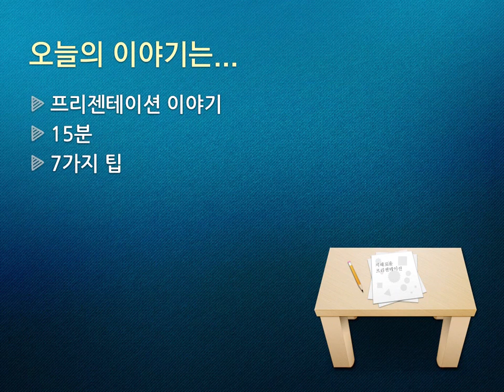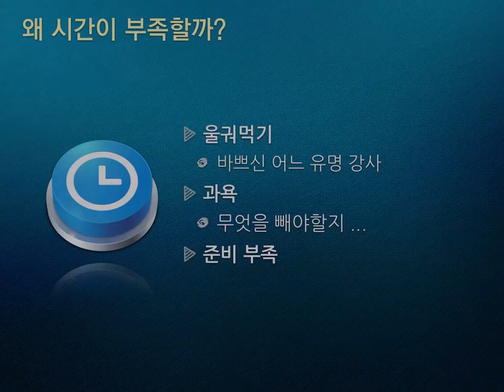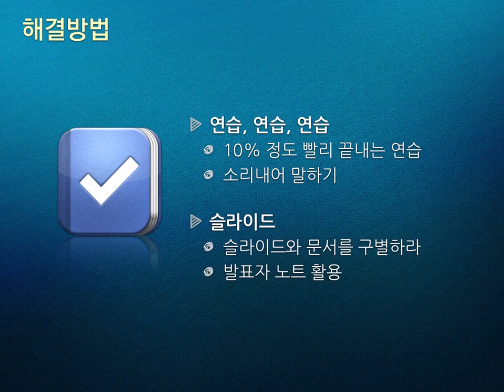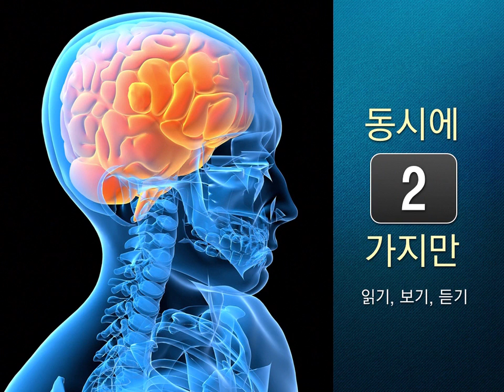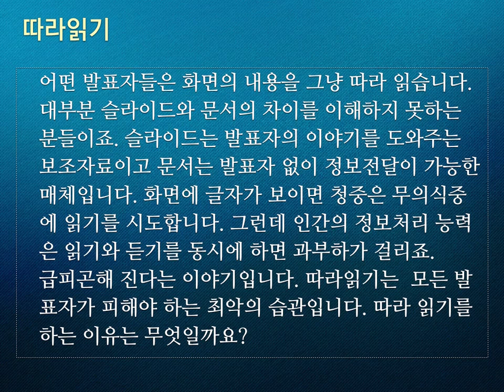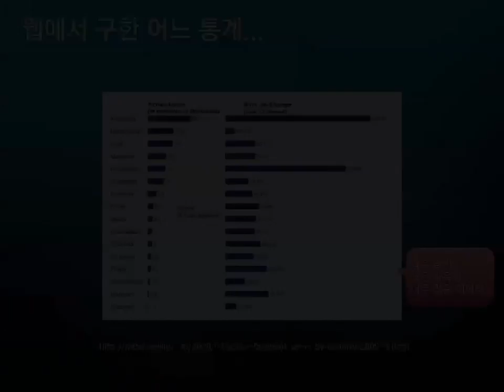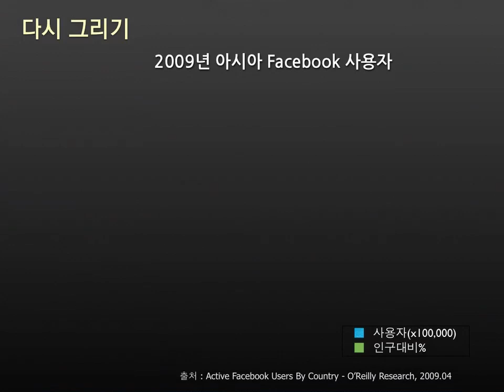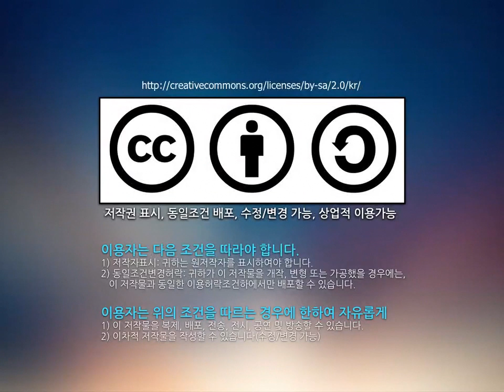[7인의 IT북콘서트] 지혜롭게 프리젠테이션하기 - 정진호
7인의 IT북콘서트
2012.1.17 광화문 KT올레스퀘어

지혜롭게 프리젠테이션하기

정진호 SK커뮤니케이션즈 기업문화팀, Ignite Seoul 오거나이저, 프리젠테이션 마스터 역자

프리젠테이션이란 무엇인가? 다양한 해석이 가능하겠지만 한마디로 표현하자면 소통의 예술이라고 말할 수 있다. 스토리와 시각적 자료를 이용해 자신이 알고 있는 것 원하는 것을 효과적으로 전달하고 청중과 공감하는 것은 다양한 기술이 어우러져야만 하는 종합예술이다. 프리젠테이션이란 결국 사람과 사람의 소통이라는 본질은 변함이 없다. 지혜로운 프리젠테이션은 소통의 본질과 사람을 이해하는 것이다